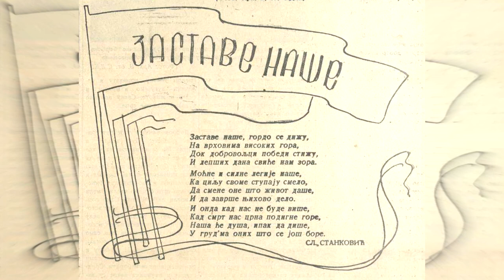Заставе наше - Песме Победе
Zastave naše - Pesme pobede

Текст:
Заставе наше гордо се нижу
На врховима високих гора.
Док Добровољци победи стижу
И лепших дана свиће нам зора.

Моћни и силни пукови наши
Ка циљу своме ступају смело,
Да смене оне што живот даше
И да заврше њихово дело.

И онда кад нас не буде више,
Кад смрт нас црна подигне горе,
Наша ће душа ипак да дише
У груд’ма оних што се још боре.